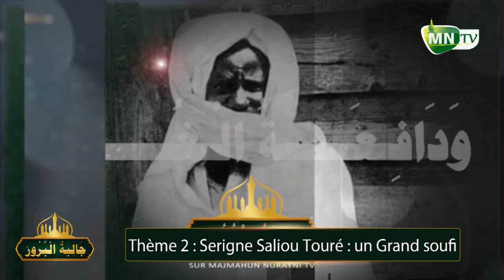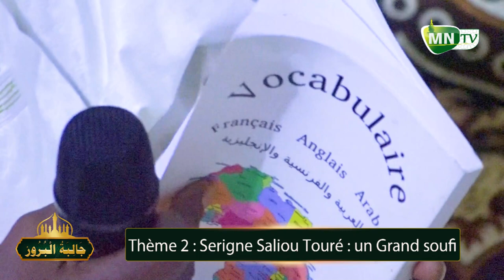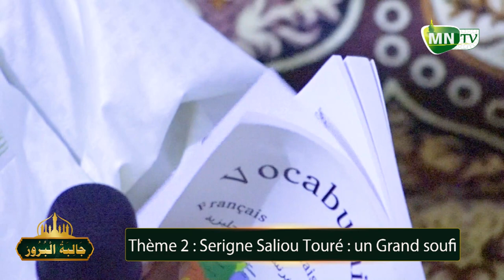Découverte 💡 - Serigne Saliou Touré - Un Grand Soufi exposé par Serigne Maguette Wade